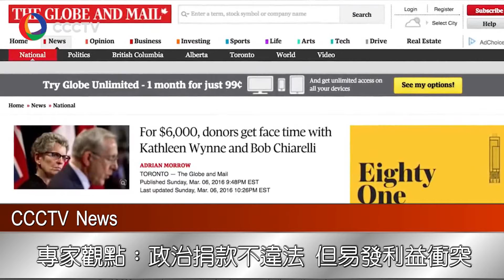政治捐款不違法 但易發利益衝突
ccctv
news